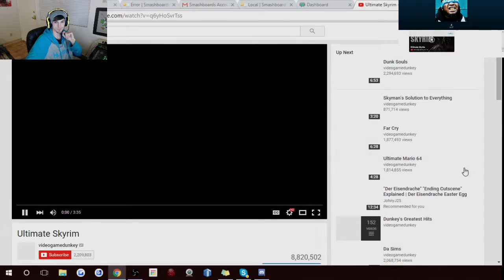Ultimate Skyrim (VideoGameDunkey) Reaction Video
John and I stayed up really late last night sharing random YouTube videos. This one probably made us laugh the hardest so we made a reaction video.